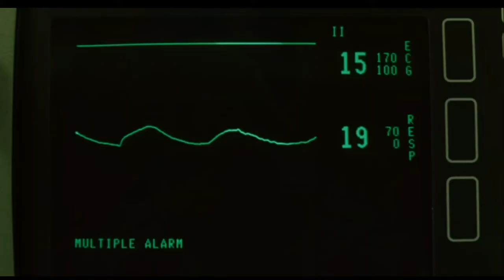Saw III - John's Brain Surgery || Scene (HD)